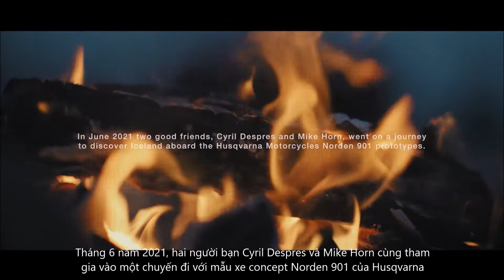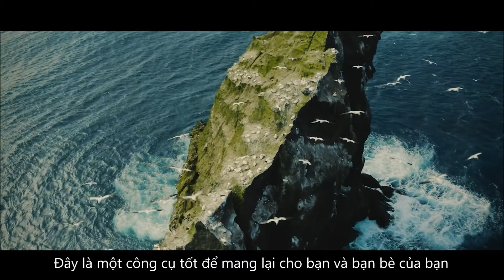Norden 901 - Hành Trình Khám Phá Iceland | Phần 2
Hãy cùng xem một góc nhìn gần gũi, sâu sắc hơn về chuyến phiêu lưu ấn tượng của nhà thám hiểm lừng danh Mike Horn và người bạn đồng hành Cyril Despres khi họ rong ruổi khắp Iceland trên hai chiếc xe concept Norden 901.
Để từ đó, thực sự thấy được hành trình họ đã đi qua, những cảm xúc trong chuyến đi cũng như cách họ đã cùng nhau phối hợp ăn ý để có thể hoàn thành chuyến đi đáng nhớ này.
A closer, more in-depth look at the incredible adventure of renowned explorer Mike Horn and his good friend Cyril Despres as they took two of our prototype Norden 901 motorcycles across Iceland.
Get a true insight of what it was like for the pair, and how the journey affected them emotionally as they rode together, and worked together as a team to complete their epic experience.

🇪🇺 🇸🇪 Husqvarna Saigon:
Địa chỉ/ Address: 3 Nguyễn Lương Bằng, Quận 7, TP. Hồ Chí Minh.

🇪🇺 🇸🇪 Husqvarna Hanoi:
Địa chỉ/ Address: 583 Nguyễn Văn Cừ, Quận Long Biên, TP. Hà Nội.